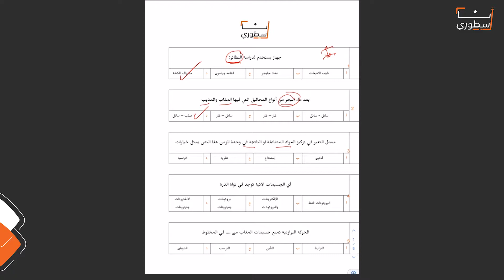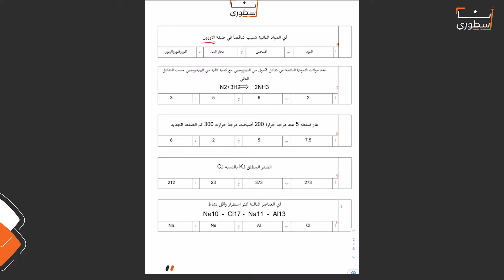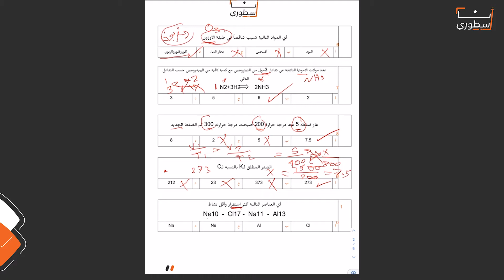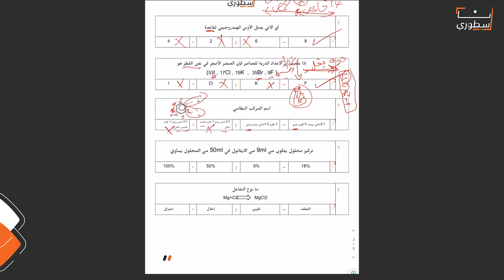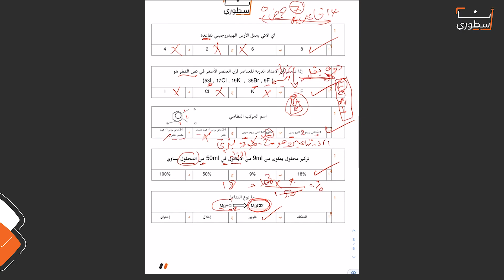تجميعات الكيمياء يوم الخميس | تحصيلي الفترة الثانية 2022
بعض من أسئلة اختبار التحصيلي ليوم الخميس من منهج الكيمياء يشرحها الاستاذ إبراهيم فصّال
هذي القائمة تشرح بعض  أسئلة اختبار التحصيلي للفترة الثانية من عام 2022م.
بحيث تكون مراجعة خفيفة ومجانية لكل الطلاب مقدمة من أنا أسطوري🧡

نتمنى إنكم استفدتوا من هذا الشرح❤️
انشروا المقطع في الأرض الله يسعدكم يا أساطير🌍 وتابعونا بالقناة.
عشان تشوفون كل شيء جديد ننزله.

والله يوفق الجميع ❤️